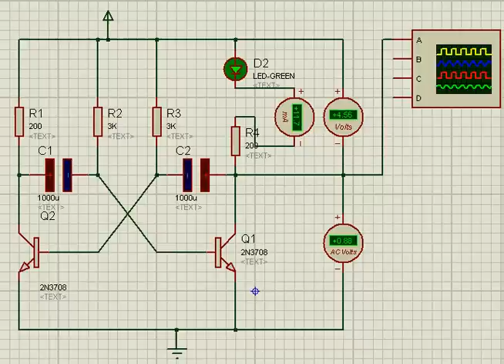Multi-vibrator modelling on Proteus ISIS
This is a fifteen minutes experiment of exploring Proteus ISIS on the multi-vibrator model.